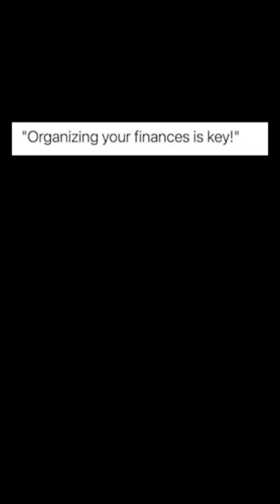Memes 2022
Top funny fresh memes, tts